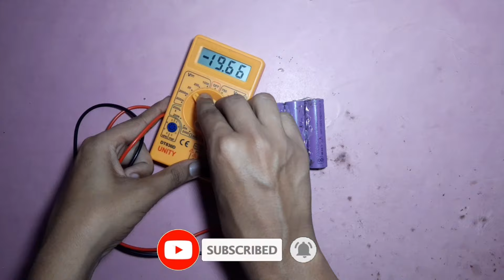How to make 12 volt lithium ion Battery // Make 12 volt Battery with 1200 mah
Hello friends . . .